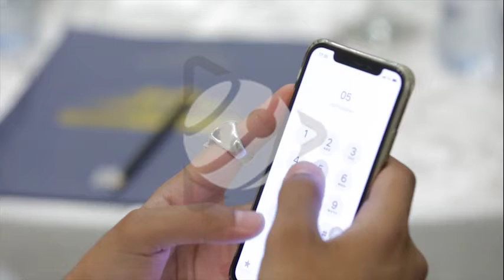man diling phone number using a smartphone